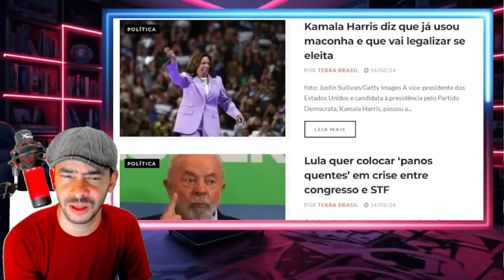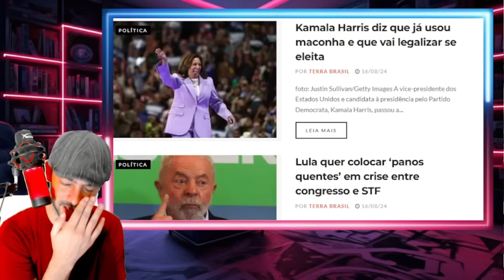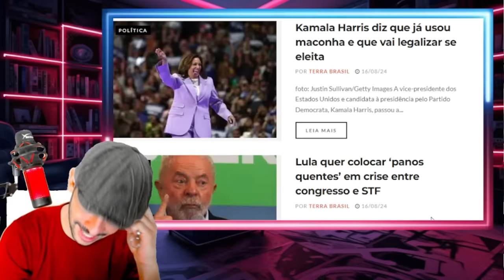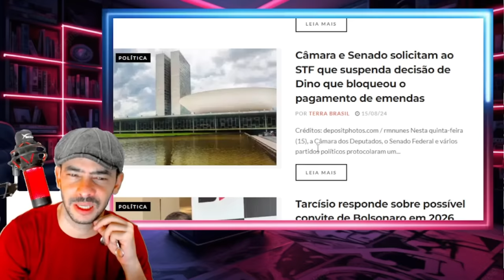EXPLODIU INFO QUE VAZOU ASSUSOTOU O XANDE LUL4 É O MANDANTE DAS NOTICIAS VAZADAS!